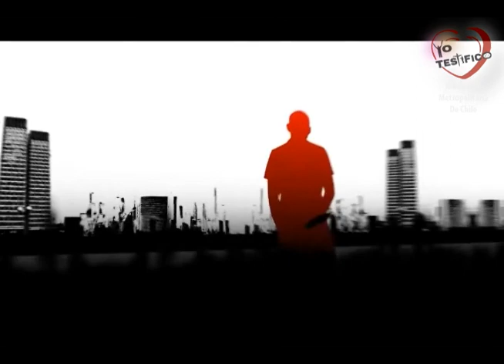Bautismo "Yo Testifico" Ministerio Joven AMCH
Semana de Evangelismo Joven "Yo Testifico"
Bautismo 16 de Septiembre de 2011